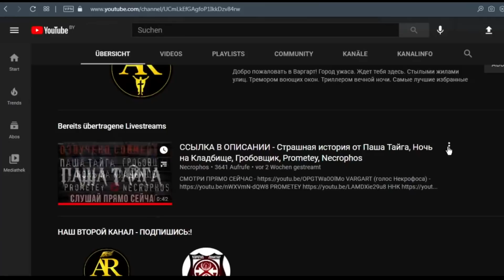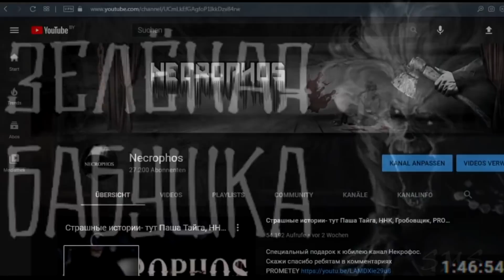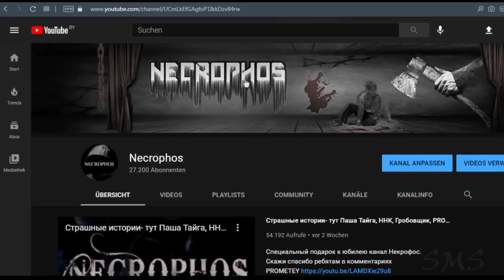Страшные истории на ночь. Оно забирает лица или ледяной маньяк.Сreepypasta. Новые страшилки.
✅Автор рассказа Ксения Фир
✅ Наша мастерская историй:
👀 Телеграм где истории на ночь и мистика в моей жизни\ scary stories

✅ Рекомендую страшилки у костра \ криповые истории про тёмный эрас \ крипистории \ страшные истории на ночь и ужасы 2021: